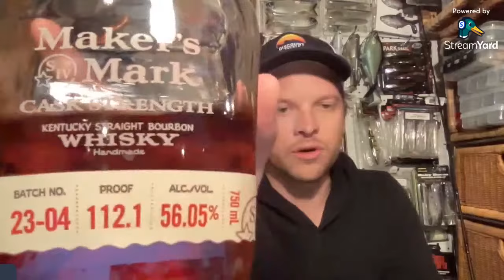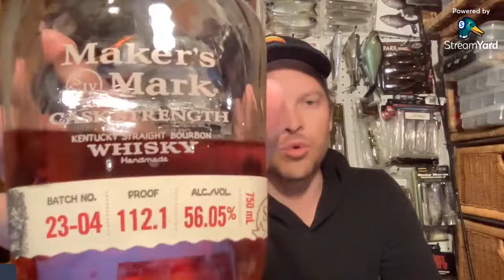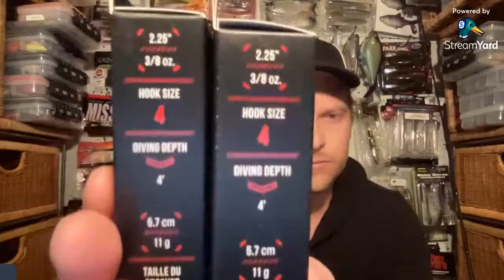Discount Tackle Unboxing - February 2024 - Bass Fishing Baits!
Discount Tackle has great deals on some of the best fishing gear out there.